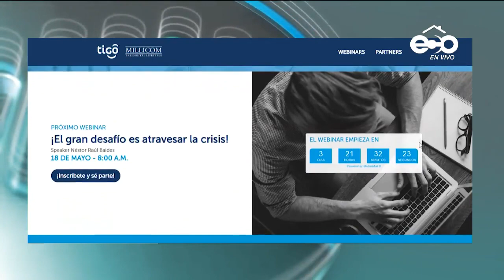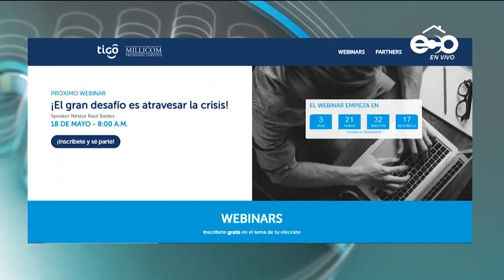Cable Onda ofrece webinars gratuitos para emprendedores | RadioGrafía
Panamá, 15 de mayo de 2020

La gigante de telecomunicaciones de Panamá lanzó la academia virtual en el mes de abril. Desde el lanzamiento de estas conferencias virtuales, se han registrado 8 mil emprendedores, indicó Gaspar Tarté, Vicepresidente de Negocio Empresarial B2B Millicom Tigo Panamá en el programa de Radiografía junto a Susan E. Castillo. También informó que un total de 30 conferencias virtuales se han realizado con expertos en temas de emprendimiento. Explicó que son charlas públicas y gratuitas, en las cuales deben inscribirse.

“Las Pequeñas y Medianas Empresas han sido las más golpeadas con los efectos de la Pandemia por COVID-19. La idea es que estén debidamente preparadas”, señaló Gaspar Tarté. Millicom TIGO Panamá lleva 13 años de asesoría a las PYMES. El liderazgo de la mujer en tiempos de COVID-19, es una de los temas que estarán entre las charlas programadas.

"El Covid19 agarró a las empresas de Panamá muy atrasadas en transformación digital" apuntó Gaspar Tarté, Vicepresidente de negocios empresariales de Millicom Tigo Panamá

En una época de constantes cambios y nuevas realidades sociales y económicas, Millicom Tigo Panamá, a través de sus marcas Cable Onda Empresarial, Movistar Empresas, Telecarrier y Fronteras Security puso a disposición un nuevo espacio de capacitación virtual gratuito denominado “Business Webinars”, dirigido a todos los empresarios y público en general, en especial a las pequeñas y medianas empresas del país.

La gigante de telecomunicaciones de Panamá lanzó la academia virtual en el mes de marzo y desde entonces se han registrado 8 mil emprendedores, indicó Gaspar Tarté, Vicepresidente de Negocio Empresarial B2B Millicom Tigo Panamá. Un total de 30 conferencias virtuales con expertos en temas de emprendimiento ha realizado Millicom.

“Millicom Tigo Panamá bajo su eje de capacitar y brindar herramientas al segmento pymes, cuenta con una trayectoria de más de trece años gracias a programas como Semana Mipymes y Tour Provincias. Es por ello que, hemos trasladado el día de hoy esta experiencia y formato para desarrollar una nueva academia virtual, acorde a las nuevas realidades de comunicación y formación que requieren todos los panameños”, manifestó Gaspar Tarté, Vicepresidente de Negocio Empresarial B2B Millicom Tigo Panamá.

Además, agregó que “Desde el mes de marzo Millicom Tigo Panamá, por medio de diversas alianzas, desarrolló más de 30 webinars gratuitos, logrando impactar a más de 8 mil 200 empresarios y emprendedores de diversas áreas del país. A través de esta iniciativa, pudimos identificar las principales necesidades y retos de todos los sectores económicos tras el paso del COVID-19, especialmente aquellos que afectan al segmento pymes, lo que nos permitió preparar contenido de valor para nuestra academia virtual”.

Por medio de la asesoría especializada de reconocidos expertos y en alianza con ADEN Business School, CrediCorp Bank, Interfuerza, Konibit y VUCA, la plataforma “Business Webinars” permitirá que empresarios, gerentes y emprendedores a nivel nacional puedan conocer y aplicar herramientas útiles para desarrollar sus empresas, gerenciar el cambio, potenciar sus capacidades y transformar digitalmente sus negocios.

Para poder inscribirse a la academia virtual de “Business Webinars” las personas deberán completar un formulario con sus datos, en el siguiente enlace Luego de este paso, se les enviará uncorreo de confirmación con el horario y fecha de la ponencia de interés.

Por otro lado, Millicom Tigo Panamá, en el marco del programa bandera de Responsabilidad Social Corporativa “Conectadas” y reforzando su compromiso con la comunidad y el sector empresarial, también desarrollará capacitaciones virtuales para impulsar los negocios de la comunidad de emprendedoras.

Esta iniciativa permitirá que más de 500 mujeres, a través de la asesoría de expertos, puedan conocer y aplicar herramientas útiles para desarrollar sus empresas y potenciar sus capacidades personales, todo por medio de la tecnología y las herramientas digitales.

Millicom Tigo Panamá, a través de estas iniciativas busca seguir actualizando al profesional de todos los sectores, especialmente a las pymes, por medio de estos espacios gratuitos con reconocidos expertos y temas de actualidad, para que puedan ser aplicados de manera útil y práctica a fin de asegurar la continuidad de sus negocios.